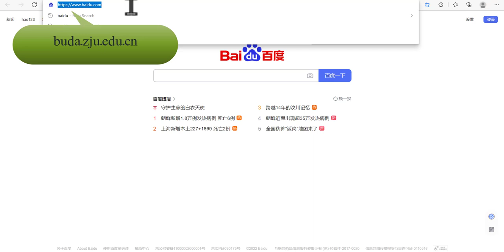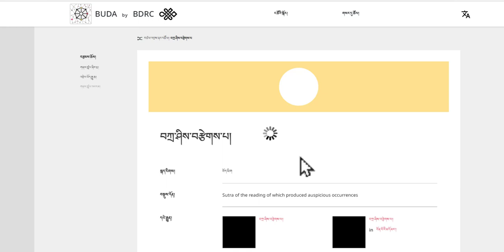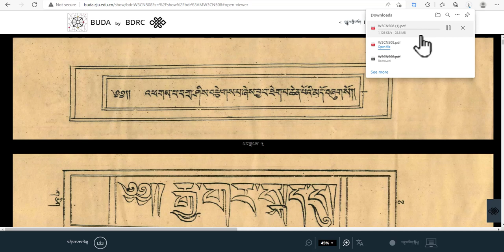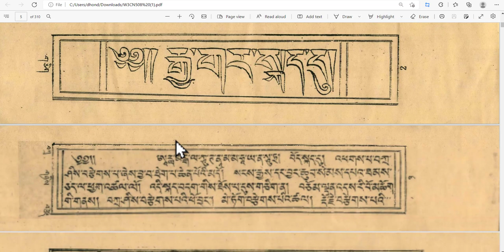User Guide for BDRC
Just for mayself